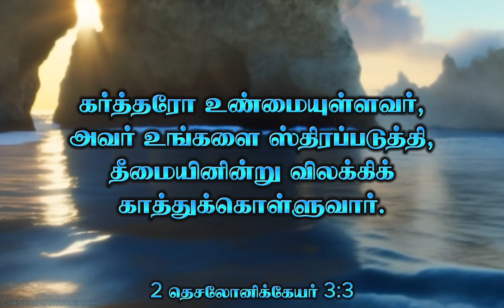Today Bible verse | Today's verse | இன்றைய வசனம் | 27-01-2024 | Tamil Bible words